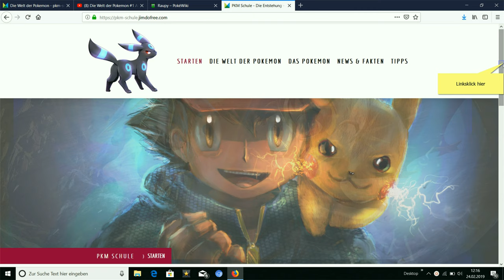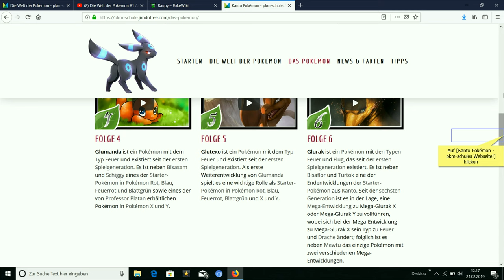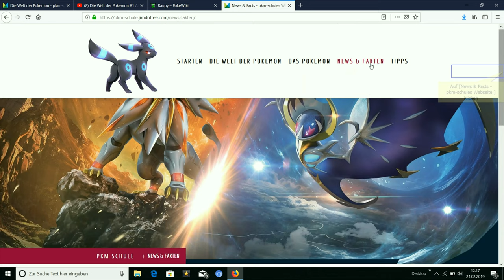Die PKM Schule Webseite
▶️Worum gehts in diesem Video:

Ich stelle meine offizielle eigenen Webseite zu meinem YT Kanal vor. Schaut vorbei
▶️"Ich hab den Beruf Pokemon zu studieren zu meinem Hobby gemacht"( Zitat Professor Eich) Ungefähr das ist auch die Geschichte warum ich diesen Kanal erstellt habe. Grundlegend gibt es zwei große Videoreiehen die hier erklärt werden, und dann vereinzelte kleine Videoreihen. Meine Informationen entnehmen ich aus dem Pokedex und vom Pokewiki. Genießt die Zeit und catch em all :)